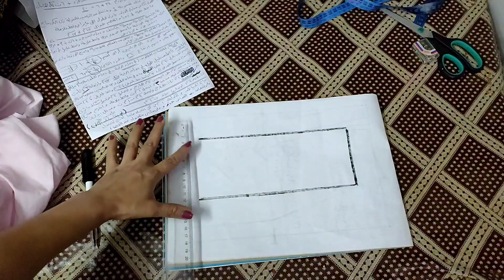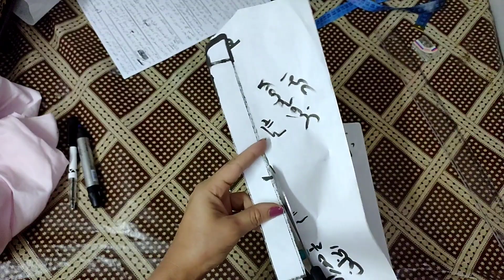باترون الكولة وتقفيلها فى الشميز بكل بساطة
باترون الكولة وتقفيلها فى الشميز بكل بساطة-فاشون -قص وخياطة - تفصيل للمبتدءين- تعليم الخياطة
و جروبى على الفيس بوك